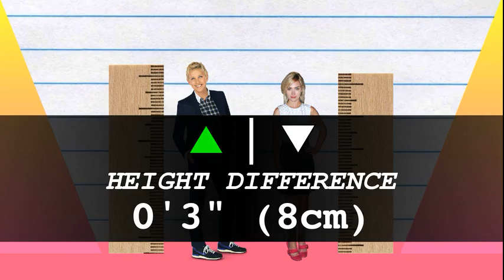How Much Taller? - Ellen DeGeneres vs Imogen Poots!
We compare Ellen DeGeneres and Imogen Poots in height, visually and with data, and reveal just how much the difference is between the TV host/comedian and actress!